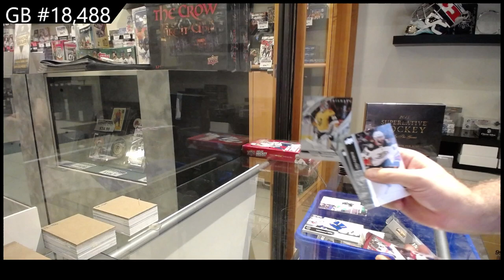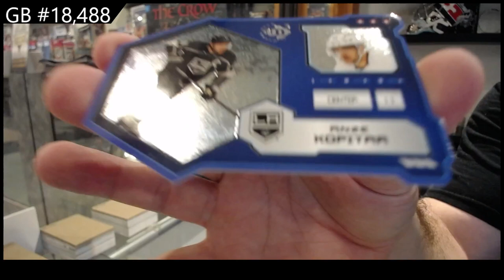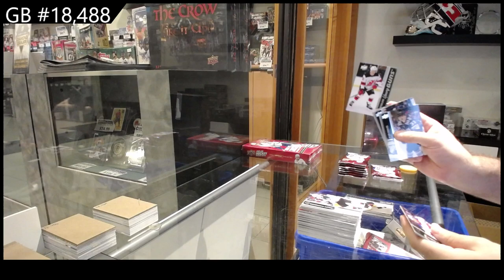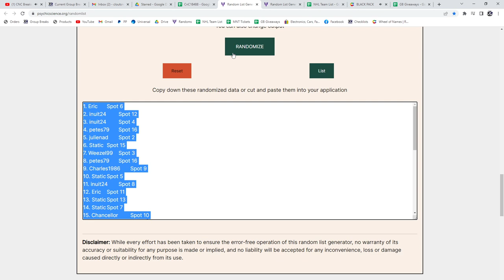21-22 Upper Deck Extended Hockey 2 Box Break - C&C GB #18,488